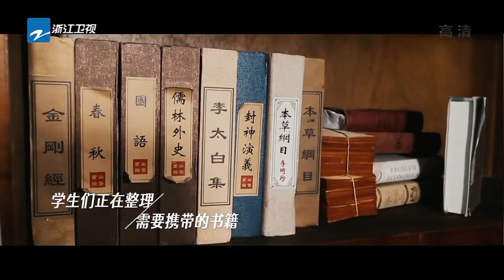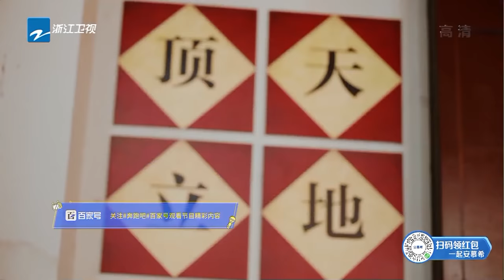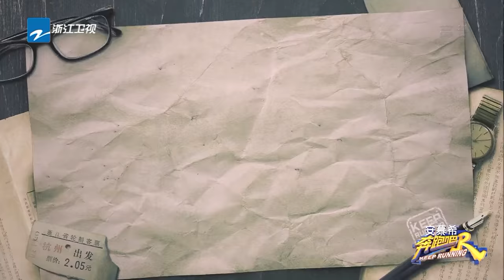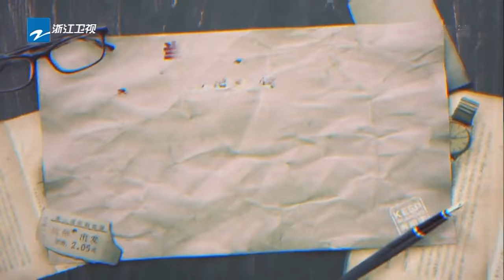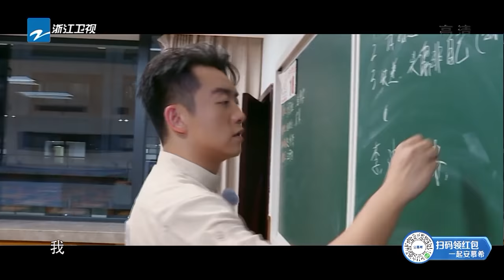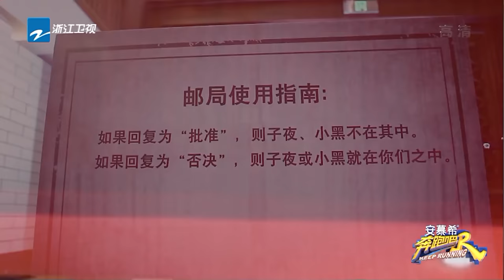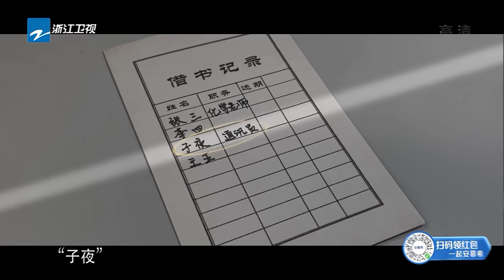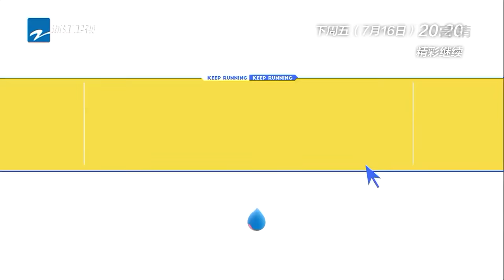【FULL】蔡徐坤有特殊身份？宋祖儿雨琦姐妹同台互“飙”演技！ 奔跑吧9 KeepRunning S9 EP12 20210709[ZJSTVHD]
「奔跑吧」官方周边国际商城持续上新，兄弟团同款包邮到手，快来秀出你的STYLE！
4月23日起每周五晚播出！早一点，奔跑吧！~订阅奔奔一起跑起來：
由于版权问题，马来西亚/新加坡的朋友将延迟至每周日晚20：20分可观看完整版哟~
台湾的朋友将延迟至每周一晚20：20分可观看完整版哟~

《奔跑吧9》是浙江卫视推出的户外竞技真人秀，由浙江卫视节目中心制作，七位固定主持是李晨、郑恺、Angelababy、沙溢、蔡徐坤、宋雨琦。偷偷说一下#奔跑吧9 又叫#奔跑吧5 哦~

00:00:00-12:44 女生宿舍忙搬家 黄旭熙帮忙引争抢
12:44-13:18  KR🏃‍
13:18-34:50 宋祖儿宋雨琦爆笑乱猜答案 蔡徐坤：那我走？
34:50-37:20 KR🏃‍
37:20-55:54 宋祖儿漏勺式捡球引爆笑 姜贞羽被沙溢“忽悠”
55:54-58:56 KR🏃‍
58:56- 1:22:37  兄弟团陷入信任危机 坤坤身份有可疑？
1:22:37-1:47:03 黄旭熙港普对暗号 子夜究竟是谁？
1:47:03-1:47:45 【下期预告】